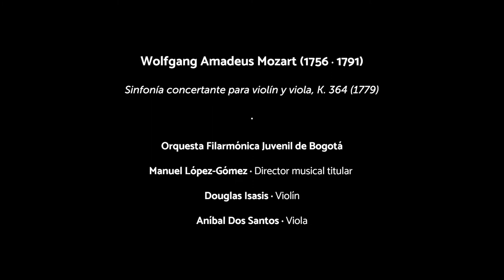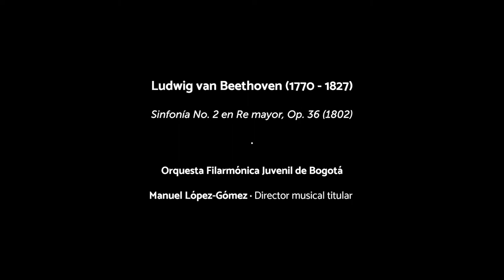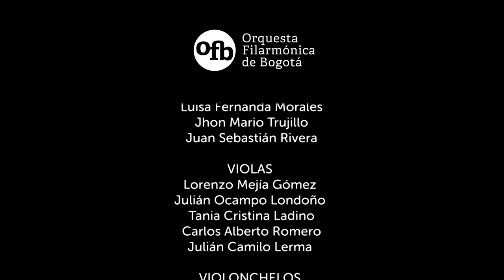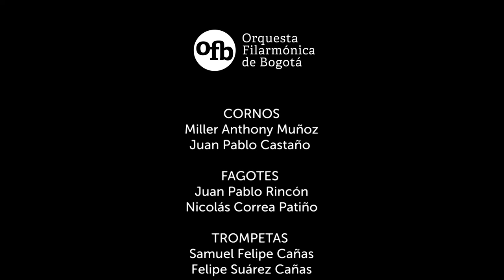Temporada OFB 2022 | Aníbal Dos Santos y Douglas Isasis con la Orquesta Filarmónica Juvenil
La Temporada Virtual de la Orquesta Filarmónica de Bogotá presenta a la Orquesta Filarmónica Juvenil y los solistas Douglas Isasis y Aníbal Dos Santos. Bajo la dirección del maestro Manuel López-Gómez.

Con la Sinfonía concertante para violín, viola y orquesta en mi bemol mayor, de Wolfgang Amadeus Mozart.